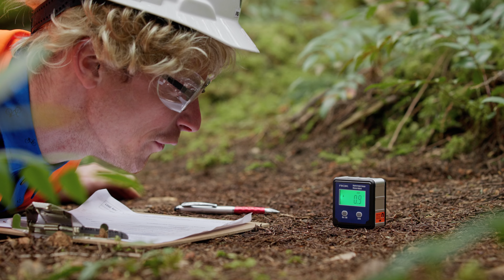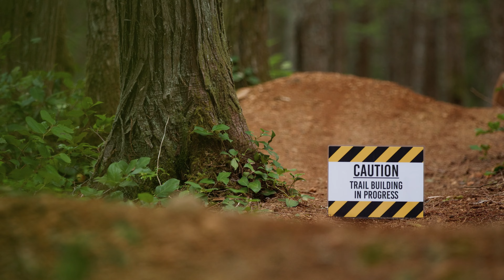Biodiversity of Trailbuilders | MTB Earth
Here we are with the latest installment of MTB Earth!
The temperate rainforests of the Pacific Northwest are full of biodiversity and known for some of the best mountain cycling trails known to humankind. Numerous species of trailbuilders scatter these lands, adding their own unique flair to the forest. However, this natural phenomenon faces one major challenge- paradise is crowded. The trail builders must learn to work together and share the land.

Featuring: @MarkMatthewsMTB
Video: @ScottBell
Photos: Jarrett Lindal Media

MB01N5G05V2UZZN